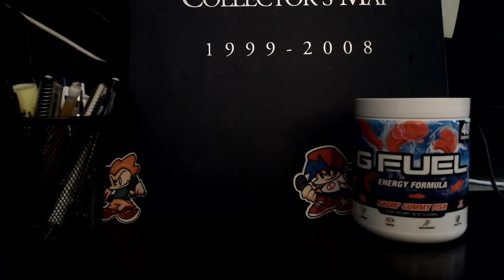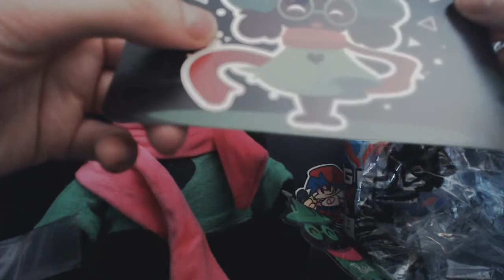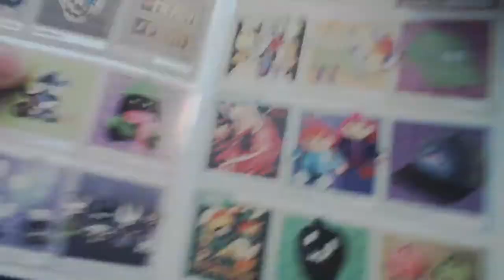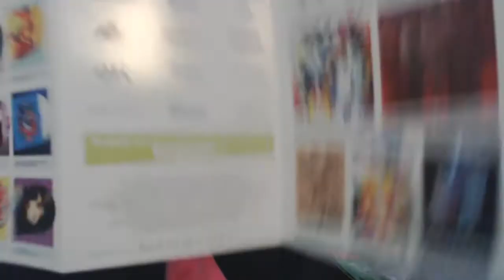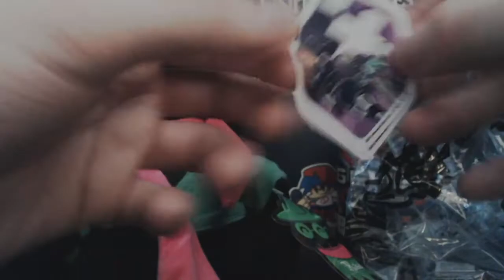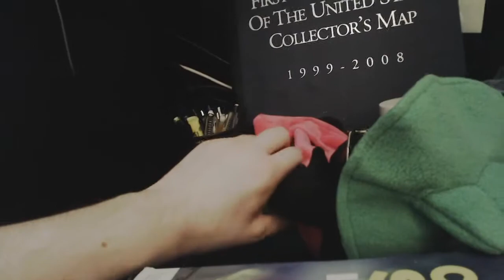Ralsei Fumo Unboxing Review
Note ⚠ I do not make money of of my videos so if there are ads use ***lock or whatever, fuck the copyright system. ⚠

🦝 Social Media 🦝